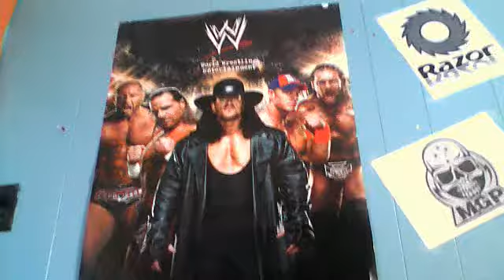PokeWrestler72's Pokemon question of the day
Watch the video and u will know the question